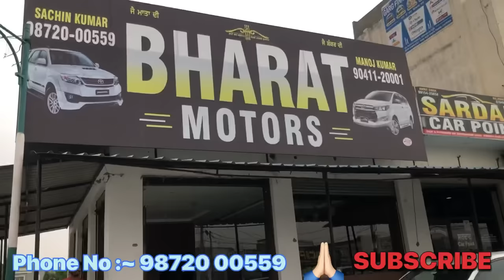Second Hand Cars For sale|Used Innova Cars For Sale |Cars Enfield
1 लाख से शुरू भारत में सबसे सस्ती गाड़ियाँ Innova Cars For Sale| Cars Enfield

Manimajra Car Bazar in Chandigarh Best Budget Car Market Used Cars

Most Cheapest Used Cars In Chandigarh, Hidden Second Hand Car Market, Cheapest Car Market In Chandigarh, Cheapest Second Hand Cars, Cars On Sale In Chandigarh, Car Bazaar Chandigarh,Best Price Second Hand Cars, Second Hand Cars In Chandigarh, Used Car in chandigarh Latest Video, Used Cars in Punjab,Old Cars In Haryanabazar,Cars Mandi, Himachal Cars
car Market In chandigarh#cheappricecarsforsaleinindia
,carmandiinchandigarh ultimate car collection in chandigarh,used cars in chandigarh ,cars on sale in chandigarh,pre owned car in chandigarh, manimajra car mandi,car bazar in manimajra,used cars in harayana, car dealer in haryana, manimajra car bazar latest video,used cars market,latest video car bazar in chandigarh manimajra
old cars price in haryana
old cars for sale,old cars in harayana,top selling cars,low budget cars, second hand cars for sale, second hand cars on heavy discount ,pre owned cars at very less price, cheap price cars cars enfield,best selling cars,old cars price ,used cars for sale good price, luxury cars market, latest luxury cars, maruti suzuki, Volkswagen,car starting from 1 lakh,cars under,5 lakh, manimajra car bazar old cars
used cars market latest video check,
patran car bazar in punjab